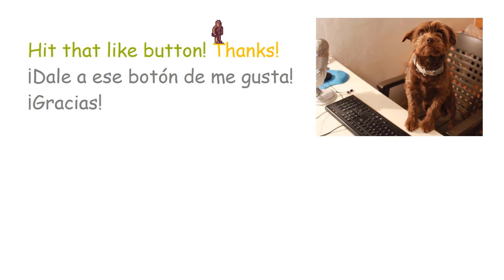YouTube: El Negocio del Siglo # YouTube no paga a los pequeños canales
Nuevas normas de YouTube.
El gran negocio de Google.
El gran negocio de YouTube.
YouTube tiene a millones de creadores de contenido trabajando sin cobrar.
YouTube selecciona y promociona solamente a unos pocos canales.

Hola, amigos de los cien pájaros volando. En esta ocasión, hablo un poco de uno de los grandes negocios de este siglo: la plataforma YouTube. La que tiene a 6 millones de esclavos trabajando gratis con la promesa de que cuando demuestren que son populares y tengan muchos seguidores, conseguirán ganar la mitad de lo que YouTube sacará de cada propaganda que colocará en sus vídeos. Es un negocio redondo. De entre tantos millones de personas es seguro que volverán a salir un par de ejemplares al estilo de Logan Paul, que con sus chorradas deleitarán a millones de zascandiles, cenutrios y demás gaznápiros.

*** Afortunadamente, siempre nos quedarán los pequeños y simpáticos canales para pasar el rato. ***

Un saludo cordial a todos y ánimo con cualquiera de sus proyectos.

Gracias. 👍